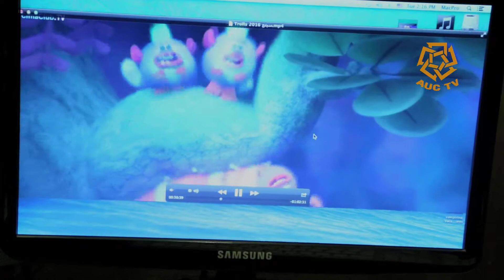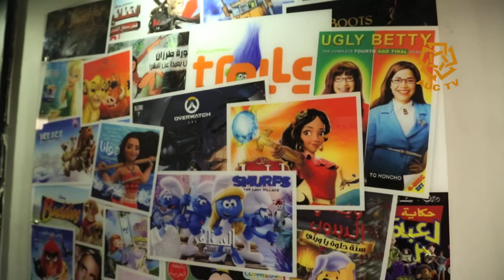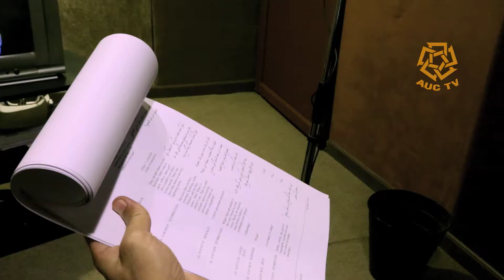الترجمة والدبلجة في مصر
للفنون دور محوري في تعزيز العلاقات المتبادلة بين بلاد العالم وتساعد على تقليل الفجوة الثقافية بين الشعوب وتعد الترجمة أداة هامة لتحقيق ذلك ...مزيد من التفاصيل في التقرير التالي من إعداد سلمى نادر جلال